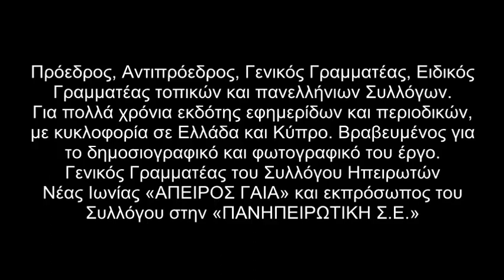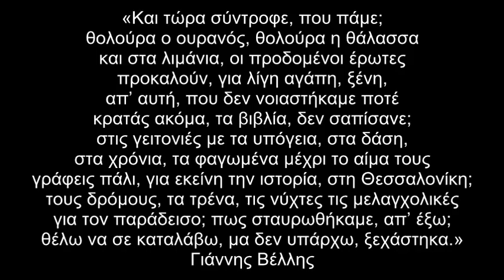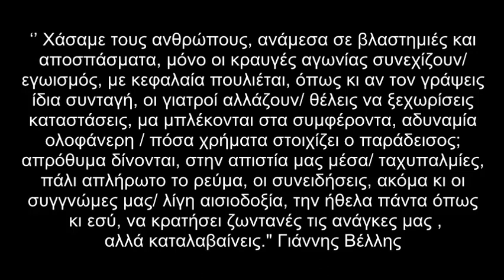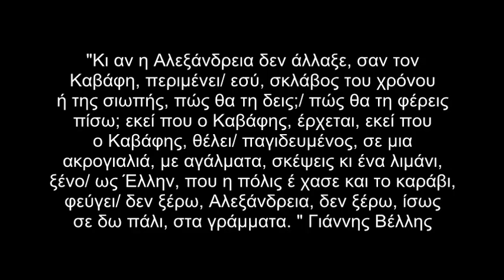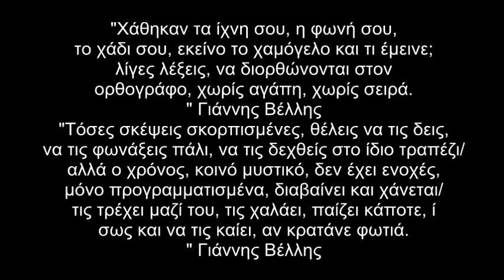" Γιάννης Βέλλης " Δημοσιογράφος, φωτογράφος, συγγραφέας και ποιητής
Γιάννης Βέλλης Δημοσιογράφος,
 φωτογράφος, συγγραφέας και ποιητής
Βίντεο : Ιωάννης Αλεξίου ‘’ Απρόσκλητος ‘’